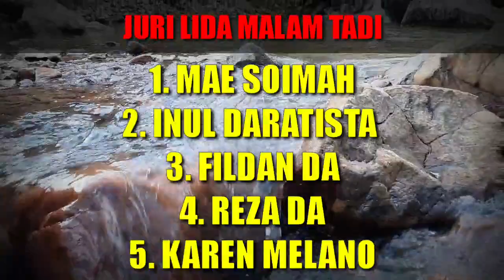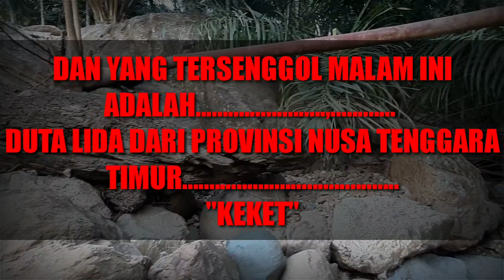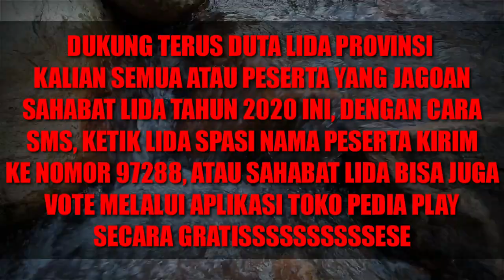YANG TERSENGGOL MALAM TADI GRUP 5 TOP BABAK 44 LIDA INDOSIAR 2020